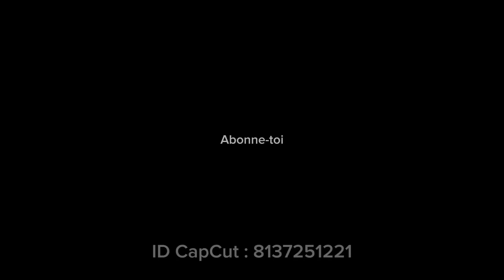Finales prelicenciers de Ryan et julian à Montluçon